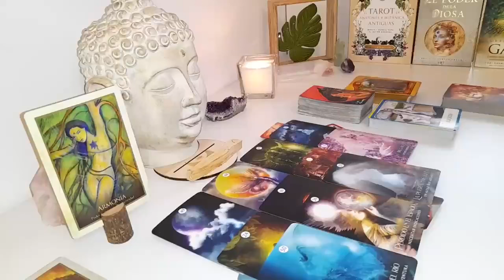TAURUS😳​ THIS PERSON HAS DONE A LOT OF THINKING...🤯THEY'RE COMING BACK! ↩️🔥SEPTEMBER TAROT